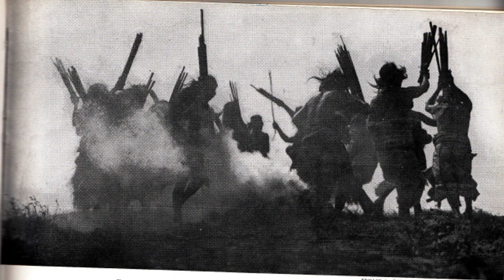Apache Tomcat - Night Bright [Creative Commons Music] 🔴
[Song attributes]
Genres: Lo-Fi, Experimental, Garage
Language: English
Explicit: Radio-Safe
Instrumental: Yes
Bit Rate: 128000
ASSOC. ARTIST:  Apache Tomcat

This song: Night Bright is from Apache Tomcat's album: Apache Tomcat

[Album Description]:  The first album released by Apache Tomcat. Recorded in the summer and fall of 2011. Originally released on homemade cassettes. This album is much more solo oriented. All singing and playing is done by Alex Ramirez except for the drums on "A Slow Collision" which were performed by Hondo and the melodica and ukulele which were played by Jason F Cassette copies available by request at asteeznile(at)yahoo(dot)com

[Album Attributes]
Length: 00:29:54